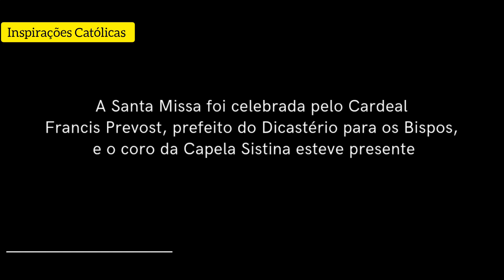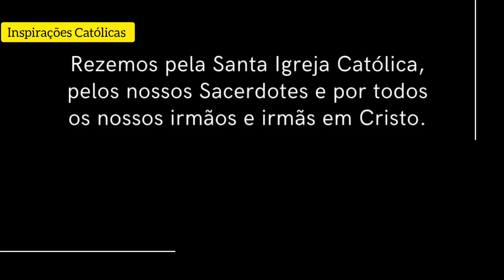A Igreja está em Alerta Máximo após o Papa afirmar isso! Ouçam o que ele falou😨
Rezemos pela Santa Igreja Católica, pelos nossos Sacerdotes, pela paz no mundo e por todos os nossos irmãos e irmãs em Cristo.

Sejam bem-vindos ao Canal Inspirações Católicas.

O intuito não é dar a nossa opinião e sim fazer com que vocês fiquem por dentro de notícias que na maioria das vezes não são divulgadas!
Canal destinado à orações, notícias, homilias, entre outros assuntos.